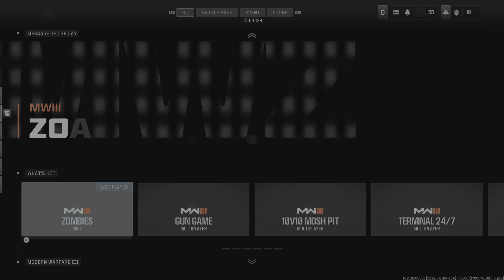Call of Duty_How To Clean The Mercenary Camp / Stronghold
Looking for a rear or higher rarity tool